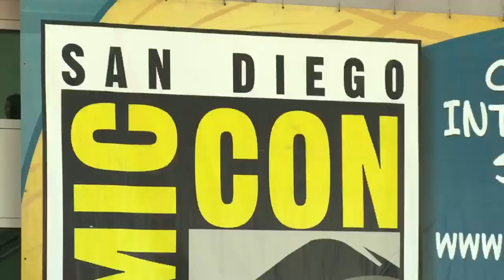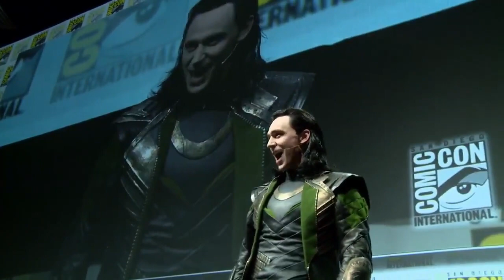Loki, God of Mischief - San Diego Comic Con, 2013 - Thor: The Dark World Featurette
Source: SDCC 2013/Marvel Entertainment